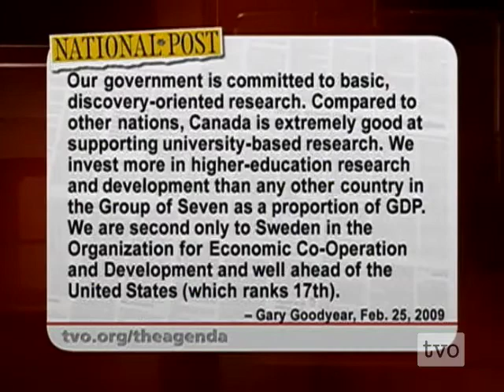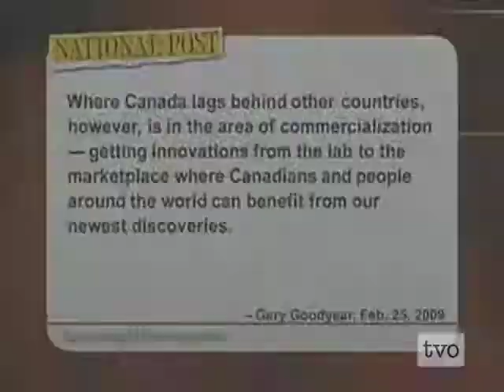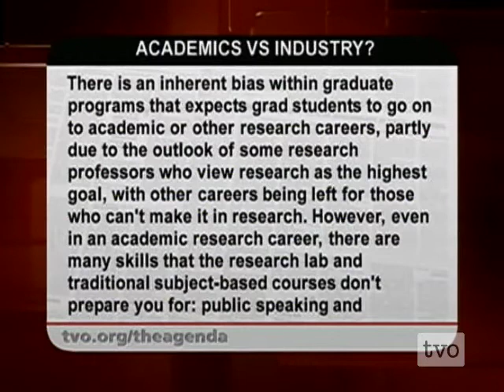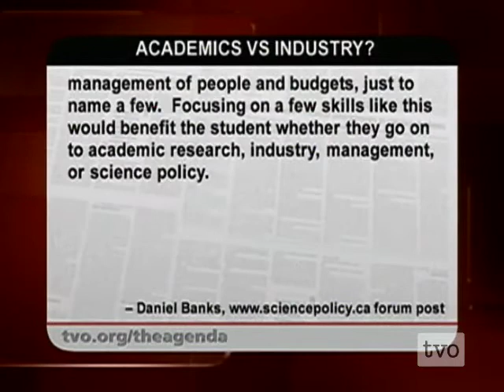Dr. Mehrdad Hariri on Canadian Science Policy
Is Canada living up to its scientific potential? Science Policy Expert Dr. Mehrdad Hariri on taking innovation from the lab to the marketplace.